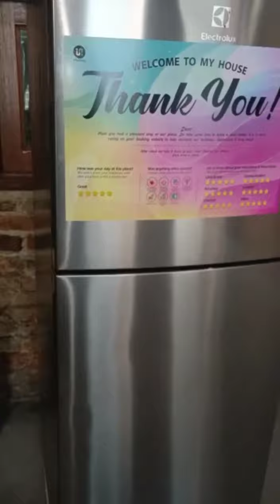Travel with siblings to melaka.homestay near jln tengkera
Spend some quality times with siblings n relieve stress frm work.nice place n really enjoy it .the place remind me some childhood memories.